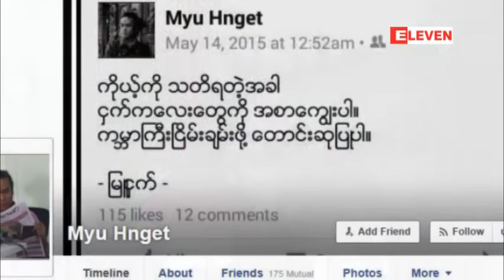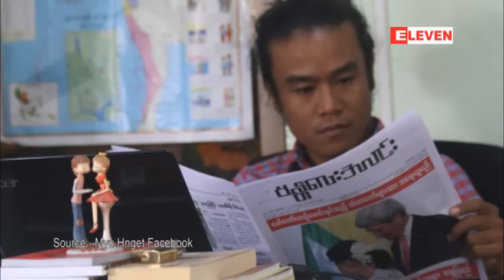မႏၱေလး၌ ကားတိုက္ခံရေသာ မႏၱေလးအလင္းသတင္းစာ သတင္းေထာက္ခ်ဳပ္ကြယ္လြန္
မႏၱေလးအလင္းက သတင္းေထာက္ခ်ဳပ္ ကိုမ်ိဳးျမင္႔စံ(ခ) ကိုျမဴငွက္ဟာ ၾသဂုတ္လ ၆ ရက္ေန႔ ည ဆယ္နာရီ၀န္းက်င္က ကားတုိက္ခံခဲ့ရၿပီး အဲဒီဒဏ္ရာေတြနဲ႔ အတြင္းလူနာအျဖစ္ ေဆးကုသမႈခံယူေနရာကေန  ၾသဂုတ္လ ၉ ရက္ေန႔ မြန္းလြဲ ၁ နာရီက ကြယ္လြန္ခဲ့ပါတယ္။
ကုိျမဴငွက္ကို မႏၱေလးျမိဳ႕ ၆၈လမ္း၊ နဲ႔ လမ္း၃၀ေထာင္႔မွာ ကားတစ္စီးက ၀င္တိုက္ၿပီး ထြက္ေျပး သြားခဲ့တာျဖစ္ကာ ဒီလို တုိက္ခံခဲ့ရမႈေၾကာင့္ မႏၱေလးၿမဳိ႕ အေထြေထြေရာဂါကု ေဆးရုံႀကီး၊ ဦးေႏွာက္ႏွင့္ အာရုံ ေၾကာ အထူးၾကပ္မတ္ကုသေဆာင္မွာ အတြင္းလူနာအျဖစ္ ေဆးကုသမႈခံယူေနရာကေန ကြယ္လြန္ခဲ့တာျဖစ္ ပါတယ္။ ကားတုိက္ခံရမႈေၾကာင့္ ကိုျမဴငွက္ဟာ ဝဲဘက္ေပါင္ရိုးက်ိဳး၊ ဒူးေခါင္းရိုးက်ဳိး၊ ဦးေခါင္းရိုး ကြဲေၾကသြားျပီး နားအတြင္းကေန ေသြးထြက္တာစတဲ့ဒဏ္ရာေတြ ရရွိခဲ့ၿပီး ေဆးရုံမွာ သံုးရက္ၾကာ ေဆးကုသမႈခံယူခဲ့ၿပီးေနာက္ ကြယ္လြန္ခဲ့တာပါ။